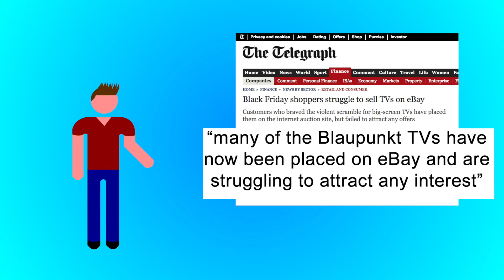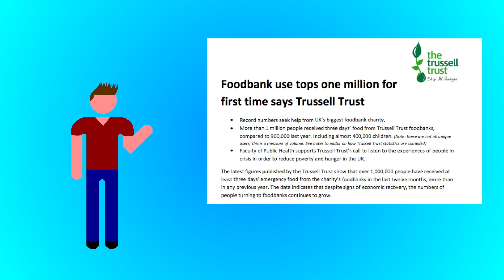Black Friday in The UK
Black Friday in the UK. When did it happen, why did it happen? Does anyone give a toss? Have a look and see why this is so ridiculous

Creative Commons Links
Madonna (2:27) By David Shankbone (David Shankbone) [GFDL or CC-BY-SA-3.0 via Wikimedia Commons